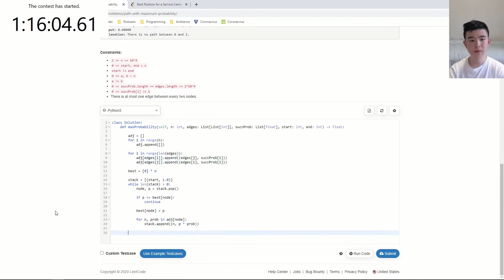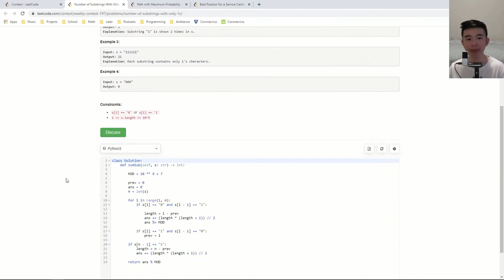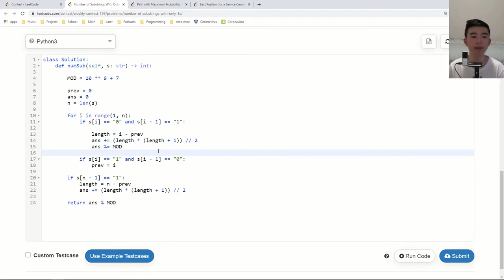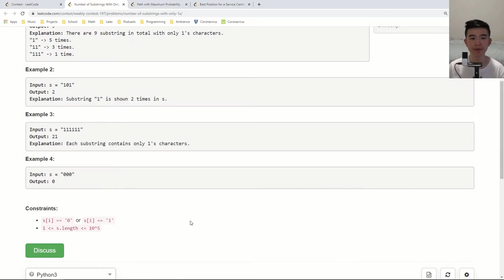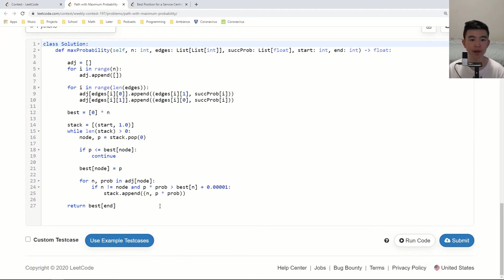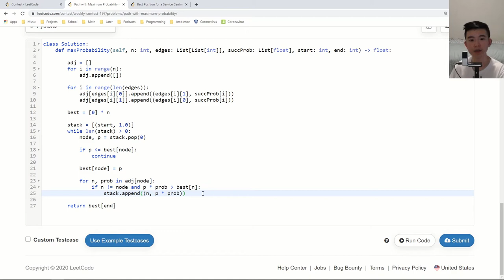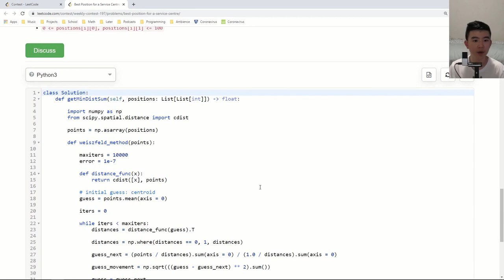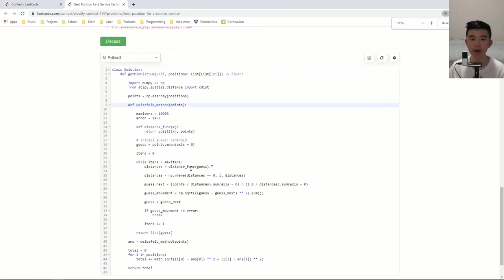Geometric medians??? Leetcode Weekly Contest 197 [Rank 279]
LEETCODE! It's not a problem anyone could solve on their own in 1.5 hours!

REMEMBER TO USE the timestamps below to skip around the video!

I did Leetcode weekly contest 197 and got a rank in the 200s again! This contest wasn't too hard...except for the fourth problem. I ended up searching it on Wikipedia.

0:00 Intro
0:56 Explanation of problem 1
1:42 Explanation of problem 2
3:45 Explanation of problem 3
6:02 Explanation of problem 4
7:40 Outtro

Sorry for posting this a week after the contest. Hopefully it's still helpful :P